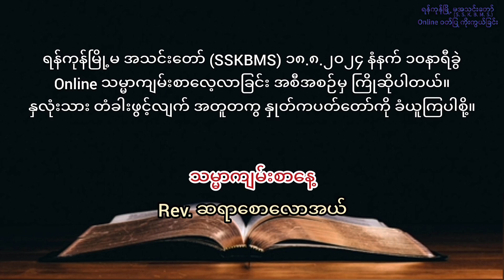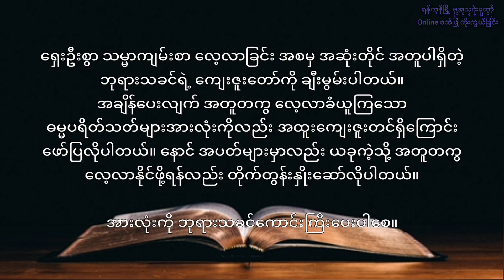Bible Study | Rev. Sayar Saw Law Eh | 18.8.2024 | 10:30 AM